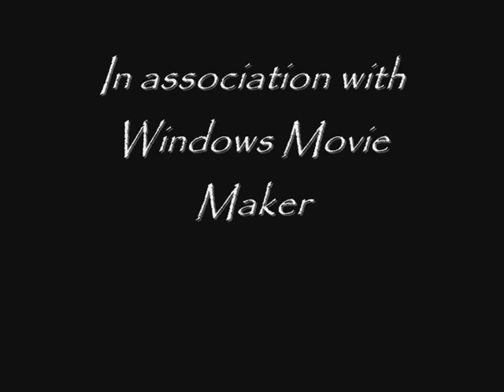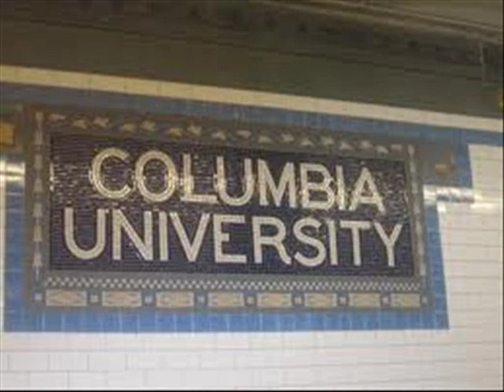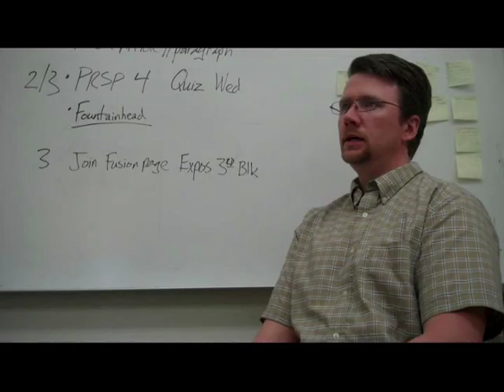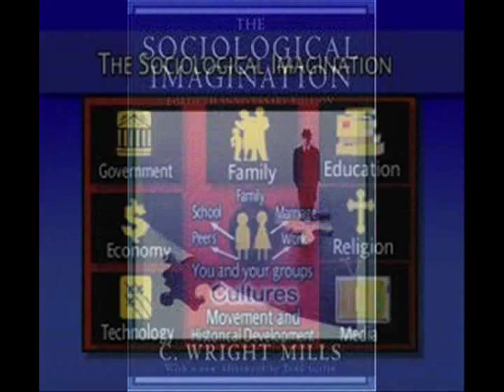Charles Wright Mills documentary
A short documentary on C. Wright Mills life, theories, accomplishments, and impacts on society.